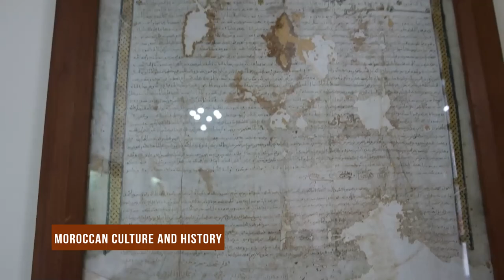The Ultimate Fes Travel Guide for Morocco with Top Tips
Welcome to the ultimate Fes travel guide for Morocco!

Prepare to immerse yourself in the enchanting atmosphere of one of the most iconic destinations in the country.

Fes is a city that boasts a unique blend of tradition and modernity, where every turn unveils a new story waiting to be discovered.

From savoring the tantalizing street food to marveling at the stunning architectural masterpieces, Fes is a city that will captivate your senses and leave you in awe.

Get ready to embark on an unforgettable journey of exploration and discovery!

Fes Travel Guide for Morocco

00:00 – intro
00:41 – What to Know Before You Go.
01:29 – Getting to Fes.
02:05 – Finding the Perfect Accommodations in Fes.
03:02 – Explore the medina.
03:57 – Visit the Dar Batha Museum.
04:52 – Climb the Merenid Tombs.
05:43 – Visit the Mellah.
06:25 – Attend a Gnawa music performance.
07:07 – Relax at a hammam.
08:08 – Go on a guided tour.